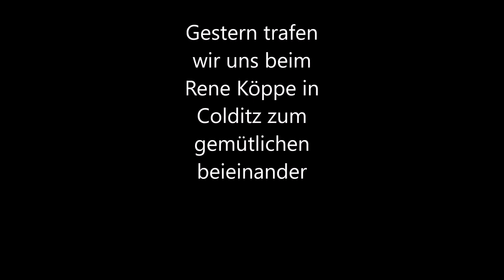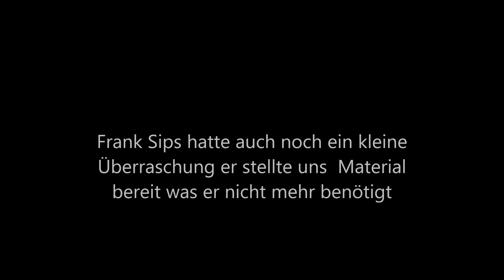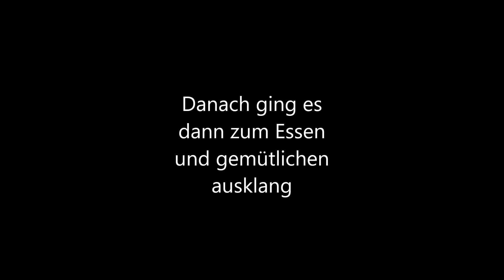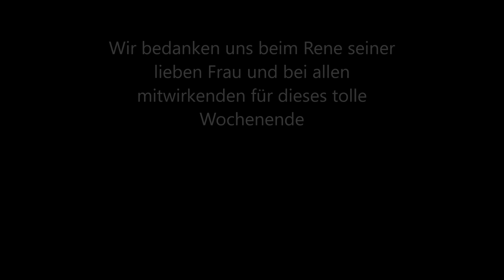Treffen beim Rene Köppe mit weiteren Modellbahnern